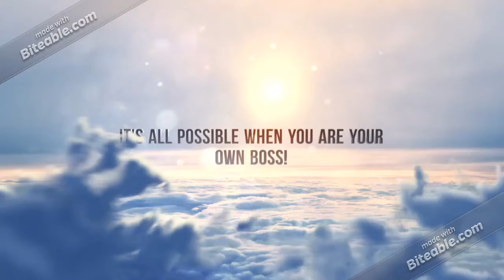Be Your Own Boss!